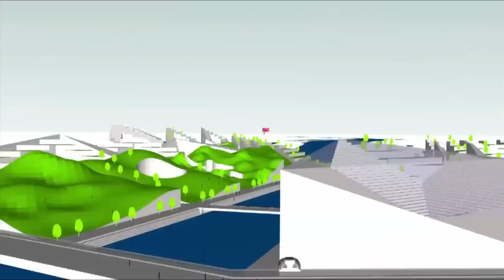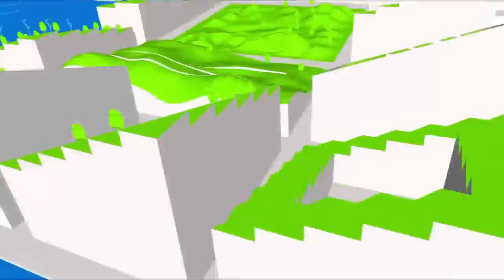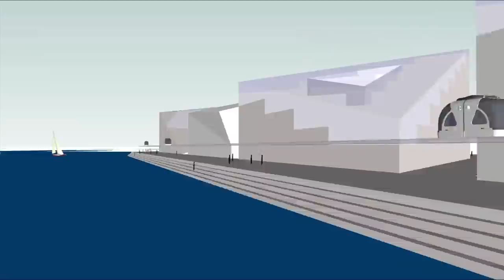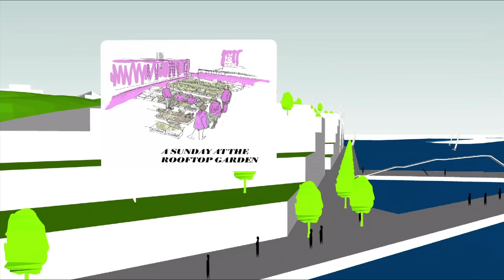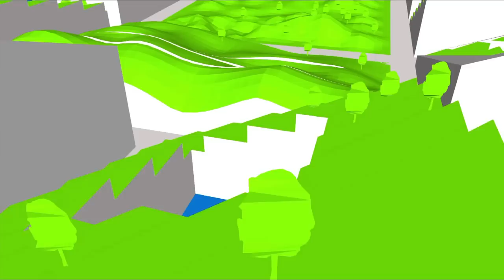Gothenburg, A Super Sustainable City.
Super Sustainable is a think tank initiated by two architects, Joakim Kaminsky and Fredrik Kjellgren. It is composed by a growing team of engaged persons from all over Europe with the aim to lead and discuss a sustainable evolution.